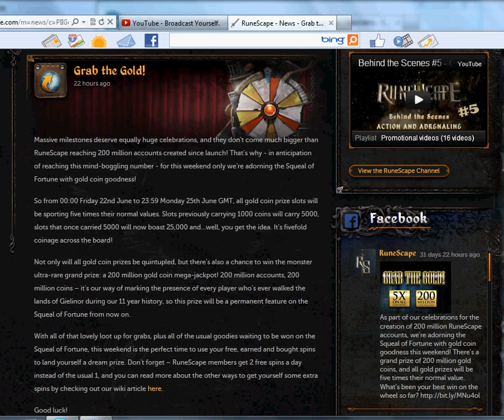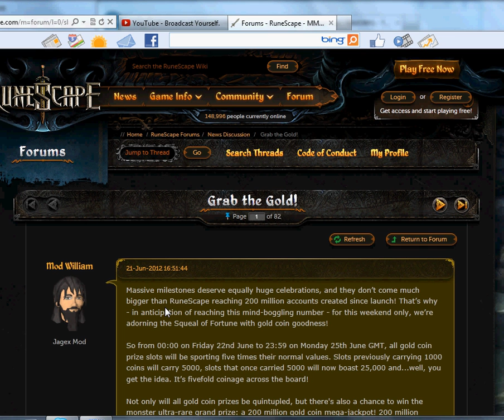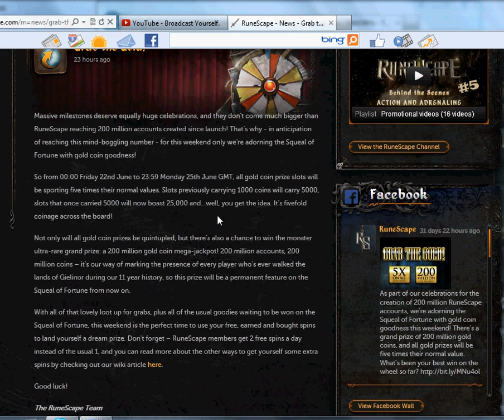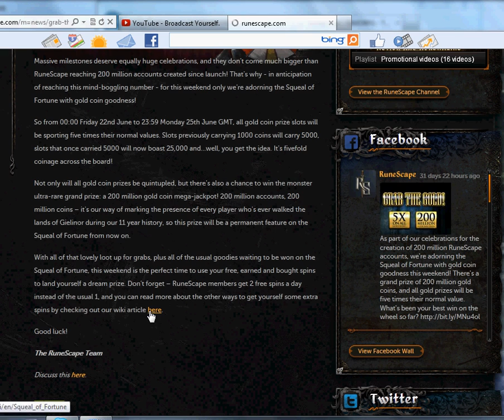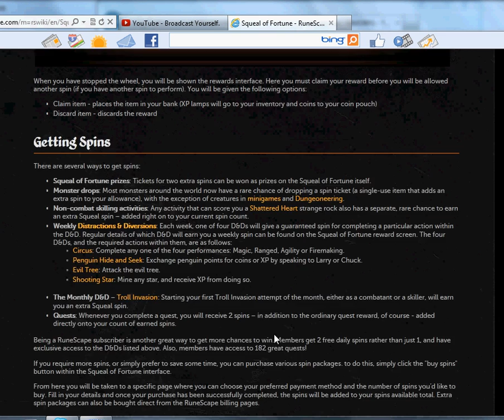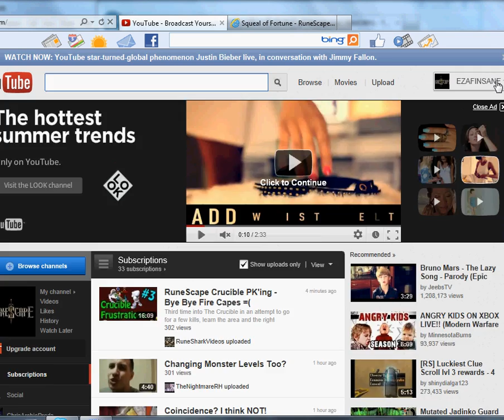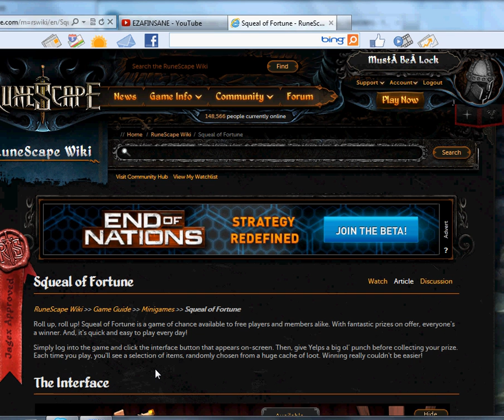Runescape Grab The Gold!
fc: Must Be Lock

DAFUQ!